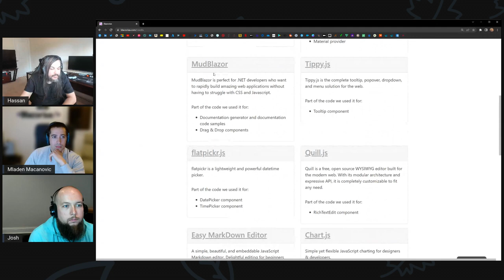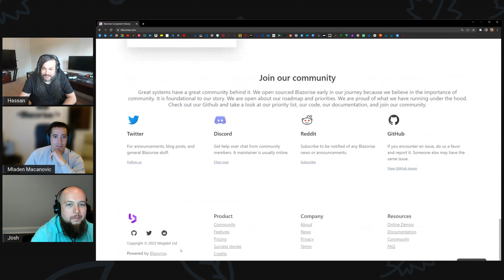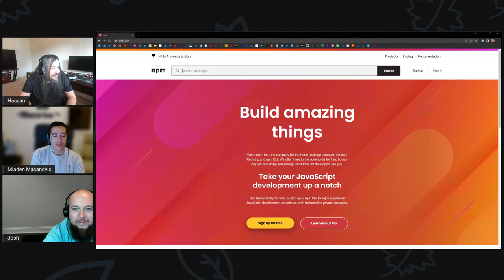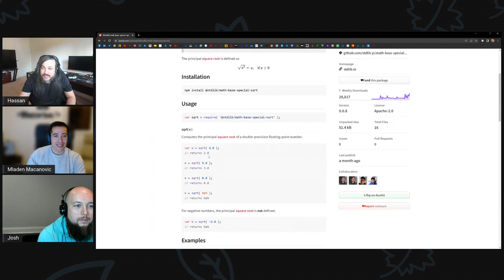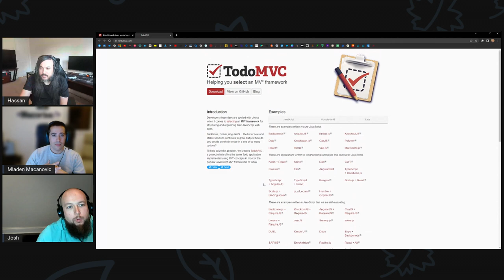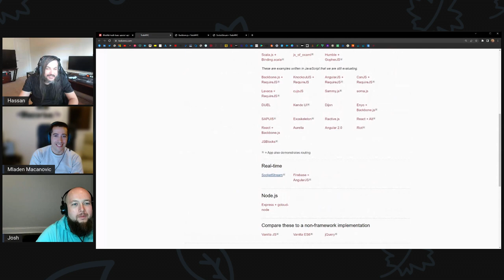PDCST010: From Ideas to Products w/Mladen Macanović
In this session, we are joined by Mladen Macanović - the founder of Megabit Ltd, and innovator and creator of Blazorise - a Blazor UI component library with wide adaptation world wide.

Mladen is a true manifestation of the entrepreneurial innovative engineer (EIE) - an amazing individual who envisioned and innovated an idea, then engineered it then turned it into a revenue-generating product.

Mladen comes from very humble beginnings, he didn't have much support in terms of technology throughout his childhood - he is today one of the most innovative technologists in his home country of Croatia - check out his story here.